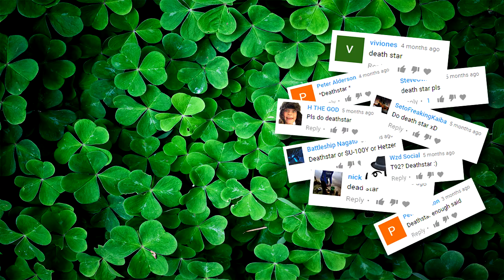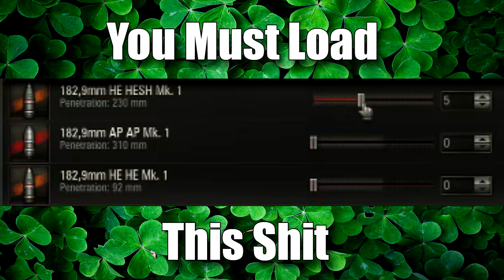WoT || FV215b (183) For Dummies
Hi guys. I know it took a while but here it finally is :)